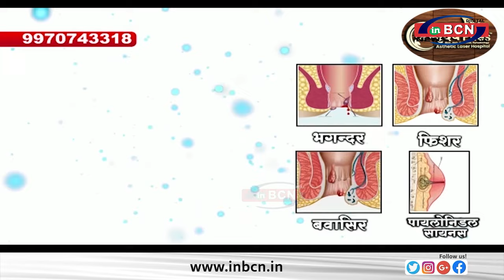विकास ठाकरे की जनआशीर्वाद यात्रा आज दक्षिण नागपुर में ... INBCN NEWS